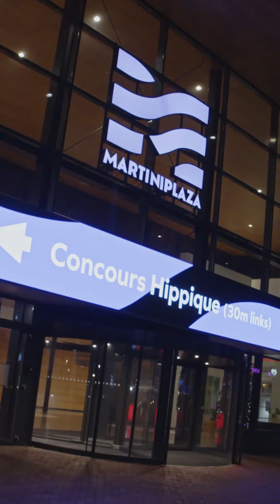Celtic Steps An Irish Christmas - Vlog Part 5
As our time on Tour draws to a close, we would like to bid everyone in the Netherlands a very special thank you.
It’s been an incredible journey and we couldn’t have asked for a more enthusiastic audience.  We will carry with us the warmth of your applause into the New Year.
Until we meet again may music and dance continue to unit us across all borders.
Slán go fóill!